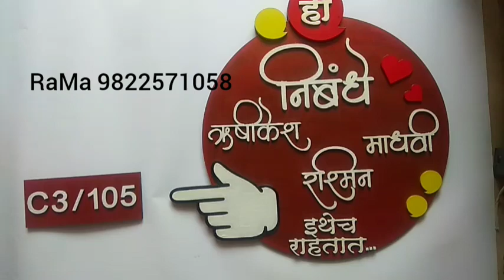RaMa Enterprises Designer Nameplates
Hello friends,
We make designer nameplates as per your requirement.We customised design which in your mind and you can  also select in our designs.
We provide waterproof coating on it to preserve for long time.Nameplate colours and deity's (God statue) change as per your devotion.
Price depends on size and design.

हॅलो फ्रेंड्स,
आम्ही डिझायनर नेमप्लेट बनवून देतो. प्रत्येकाला पाहिजे तसे डिझाईन आणि दैवत नेम प्लेट वर लावून त्याला आकर्षक बनवतो.
तसेच त्याला टिकवण्यासाठी वॉटर प्रूफ कोटिंग ही
करून देतो.
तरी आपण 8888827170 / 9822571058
या नंबर वर काँटॅक्ट करावा ही विनंती.
किंवा आपला नंबर शेअर करावा.